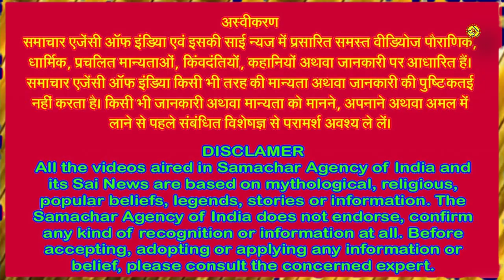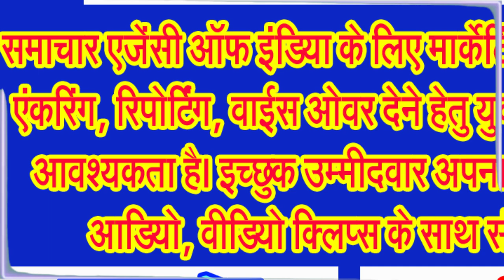जानिए लंबोदर भगवान श्री गणेश को क्यों कहा जाता है अष्ट विनायक . . .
ये हैं विघ्न विनाशक भगवान गणेश के आठ अवतार, अब तक के अवतारों के बारे में विस्तार से . . .
बारिश के माह में भाद्रपद का हिन्दी मास आता है। भाद्रपद मास के शुक्ल पक्ष की चतुर्थी तिथि को गणेश चतुर्थी का पर्व मनाया जाता है। इस बार यह शुभ तिथि शनिवार 7 सितंबर 2024 को है। इस तिथि को सिद्धि विनायक व्रत के नाम से भी जाना जाता है। पुराणों के अनुसार, इस दिन प्रथम पूज्य भगवान गणेश का जन्म हुआ था इसलिए देशभर में इस पर्व को बड़ी धूमधाम से मनाया जाता है। गणेश चतुर्थी के अवसर पर भगवान गणेश की प्रतिमा की स्थापना की जाती है और अनंत चतुर्दशी के दिन भगवान श्री गणेश को अगली बार जल्दी आने की बात कहकर बिदा किया जाता है। लेकिन क्या आप जानते हैं भगवान गणेश ने भी समय-समय पर धर्म की रक्षा के लिए आठ अवतार लिए हैं। इन्हीं आठ अवतारों के कारण भगवान श्री गणेश को अष्ट विनायक भी कहा गया है।
ये आठ अवतार ही अष्टविनायक कहलाते हैं। आइए आज जानते हैं अष्ट विनायक भगवान श्री गणेश के आठ अवतारों के बारे में विस्तार से,
कथा जानने से पहले अगर आप बुद्धि के दाता भगवान गणेश की अराधना करते हैं और अगर आप एकदंत भगवान गणेश के भक्त हैं तो कमेंट बाक्स में जय गणेश लिखना न भूलिए।
सबसे पहले बात करें वक्रतुंड अवतार की। जानकार विद्वानों का मत है कि भगवान गणेश ने वक्रतुंड अवतार मत्सरासुर नामक राक्षस का वध करने के लिए लिया था। मत्सरासुर भगवान शिव का भक्त और उसने भगवान शिव से वरदान पा लिया था कि वह किसी भी योनि के प्राणी से नहीं डरेगा। मत्सरासुर के दो पुत्र थे और दोनों ही बहुत अहंकारी एवं अत्याचारी थे। वरदान पाने के बाद मत्सरासुर ने शुक्राचार्य की आज्ञा से देवताओं को परेशान और प्रताड़ित करना आरंभ कर दिया। इस आतंक से मुक्ति के लिए भगवान गणेश ने वक्रतुंड अवतार लेकर मत्सरासुर को पराजित किया और उसके दोनों पुत्रों का संहार किया।
अब आपको बताते हैं एकदंत अवतार के बारे में . . . जानकार विद्वानों का कहना है कि एक बार महर्षि च्यवन अपने तपोबल के माध्यम से मद की रचना की थी और वह महर्षि का पुत्र भी कहलाया। मद ने दैत्य गुरु शुक्राचार्य से दीक्षा लेकर देवताओं पर अत्याचार करने लगा। तब सभी देवताओं ने भगवान शिव और माता पार्वती के पुत्र का आव्हान किया, तब भगवान ने एकदंत के रूप में अवतार लिया। एकदंत भगवान ने मदासुर को युद्ध में पराजित कर दिया और देवताओं को अभय का वरदान दिया।
महोदर अवतार की कथा कुछ इस प्रकार है। दैत्य गुरु शुक्राचार्य ने मोहासुर नामक एक राक्षस को अस्त्र-शस्त्र की शिक्षा-दीक्षा देकर देवताओं के विरुद्ध लड़ने के लिए तैयार किया। मोहासुर के अत्याचारों से परेशानी देवी-देवताओं मिलकर भगवान गणेश का आव्हान किया। तब गणेशजी ने महोदर अवतार लिया। महोदर का अर्थ होता है बड़े पेट वाला। महोदर अपने मूषक पर सवार होकर मोहासुर से युद्ध करने पहुंचे। तभी मोहासुर ने बिना युद्ध किए महोदर अवतार को अपना इष्ट बना लिया।
अब जानिए विकट अवतार के बारे में। विकट अवतार की कथा के संबंध में कहा जाता है कि एक बार भगवान विष्णु ने जलंधर के विनाश के लिए उसकी पत्नी वृंदा का सतीत्व भंग कर दिया था। उसके बाद जलंधर का एक पुत्र हुआ कामासुर। कामासुर ने भगवान शिव की कठोर तपस्या की थी, जिससे प्रसन्न होकर महादेव ने त्रिलोक विजय का वरदान दे दिया था। वरदान पाकर कामासुर ने देवताओं पर अत्याचार करना आरंभ कर दिया। कामासुर से परेशान होकर सभी देवताओं ने भगवान गणेश का ध्यान किया और राक्षस से मुक्ति की प्रार्थना की। तब भगवान गणेश ने विकट अवतार लिया। इस अवतार में भगवान गणेश मोर पर विराजित होकर आए और कामासुर को पराजित कर दिया।
इसके उपरांत आपको बताते हैं भगवान श्री गणेश के गजानन अवतार के संबंध में। गजानन अवतार के संबंध में कहा जाता है कि भगवान कुबेर के लोभ से लोभासुर का जन्म हुआ था। लोभासुर दैत्य गुरु शुक्राचार्य की शरण में गया और वहां से शिक्षा ली। शुक्राचार्य के कहने पर लोभासुर ने भगवान शिव से वरदान पाने के लिए कठोर साधना की। साधना से प्रसन्न होकर देवाधिदेव महादेव भगवान शिव ने लोभासुर को निर्भय होने का वरदान दे दिया। वरदान पाकर लोभासुर ने सभी लोकों पर कब्जा जमा लिया। तब सभी ने गणेशजी की प्रार्थना की और भगवान गणेश ने गजानन के रूप में अवतार लिया। इसके बाद शुक्राचार्य की सलाह पर लोभासुर ने बिना युद्द किए पराजय स्वीकार कर ली।
आईए अब जानते हैं लंबोदर अवतार की कथा के संबंध में। एक बार क्रोधासुर नामक राक्षस ने सूर्यदेव की तपस्या की। तपस्या से प्रसन्न होकर सूर्यदेव ने क्रोधासुर को ब्रम्हांड पर विजय पाने का अवतार दे दिया। इसके बाद सभी देवी-देवता क्रोधासुर से भयभीत हो गए और भगवान गणेश का आह्वान किया। देवताओं की प्रार्थना को सुनकर भगवान गणेश ने लंबोदर का अवतार लिया। भगवान लंबोदर ने क्रोधासुर को रोक लिया और समझाया कि ब्रम्हाांड पर कभी भी विजय प्राप्त नहीं कर सकते और ना ही अजेय योद्धा हो सकते। क्रोधासुर ने फिर अपना अभियान रोक दिया और हमेशा के लिए पाताल लोक में चला गया।
अब जानिए विघ्नराज अवतार की कथा के बारे में। एक बार माता पार्वती अपनी सखियों के साथ कैलाश पर्वत पर टहल रहीं थी, तभी बातचीत में हंसी आ गई। उनकी हंसी से एक विशाल पुरुष की उत्पत्ति हुई और उन्होंने उसका नाम मम रख दिया। मम वन में तप करने चला गया, जहां उसकी मुलाकात शंबासुर से हुई। शंबासुर ने मम को कई आसुरी शक्तियां दीं . . .